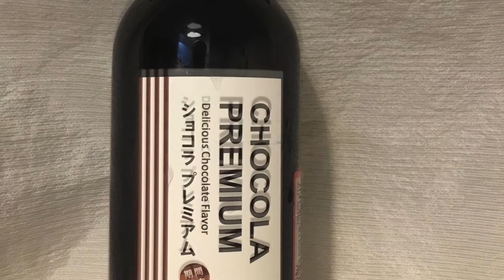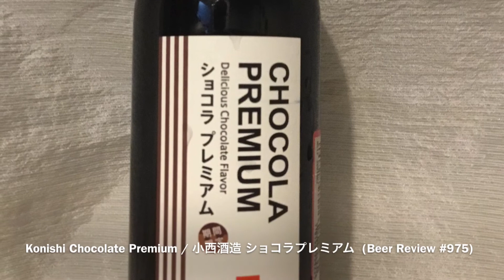Konishi Chocolate Premium / 小西酒造 ショコラプレミアム (Beer Review 975)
A review of Konishi Chocolate Premium / 小西酒造 ショコラプレミアム